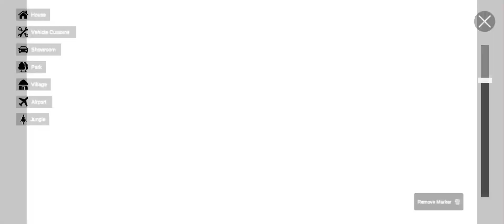New 4X4 Fortuner Modified hui chori 😱😱😱😱scamgamer01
New Modified fortuner chori

Modified fortuner

Car showroom in game

Viral game

Treading game